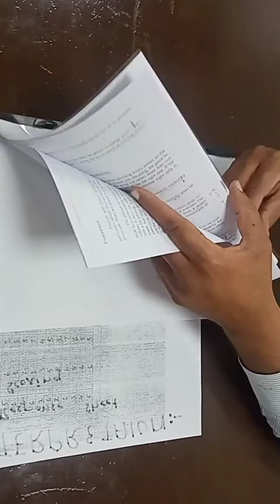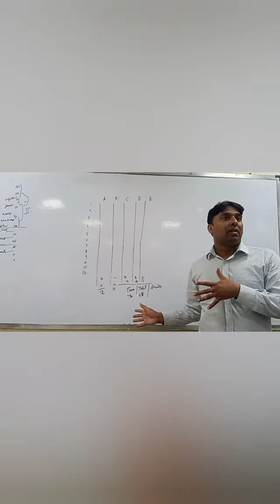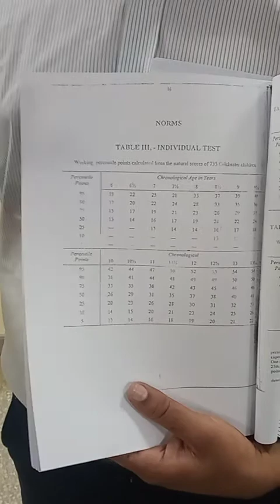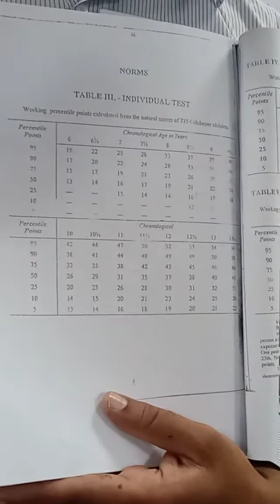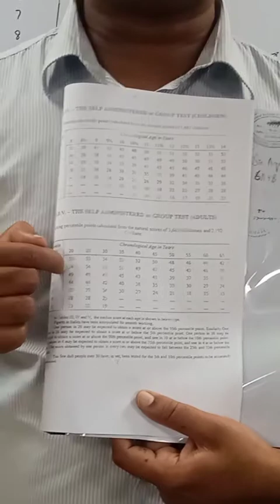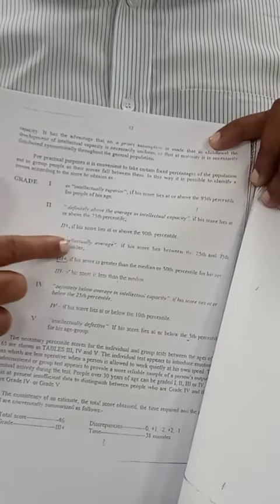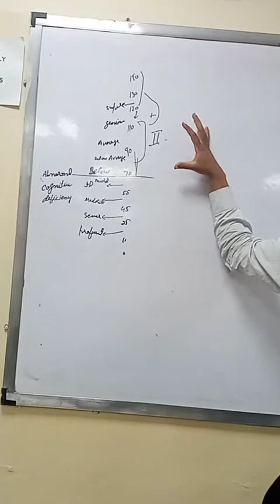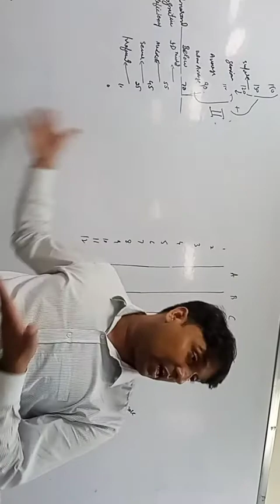Standard Progressive Metric(SPM) Intelligent Test, interpretations and scoring Part 2